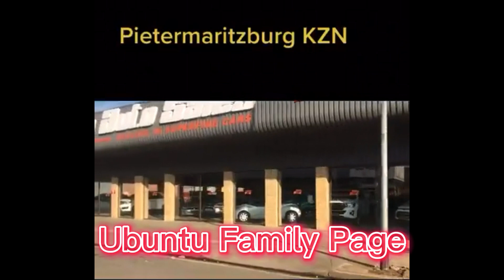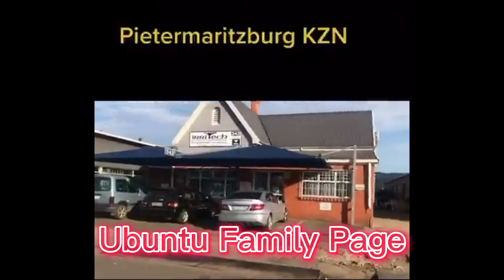This happened in South Africa.National Shutdown protest against the govt of ANC and organised by EFF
If this should happen in Nigeria so many innocent people will be killed. Thugs were not sent after the people expressing themselves because of the poor government of ANC in South Africa.